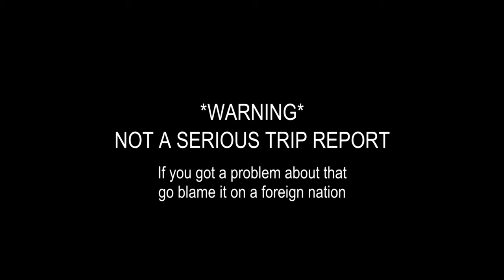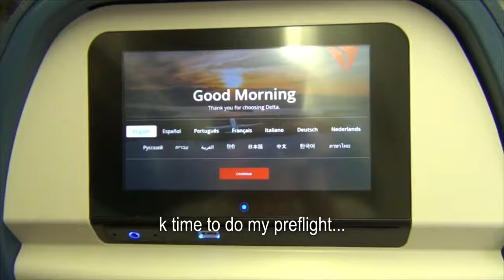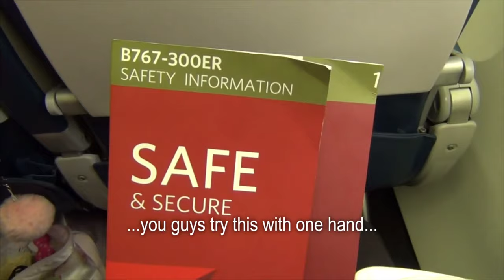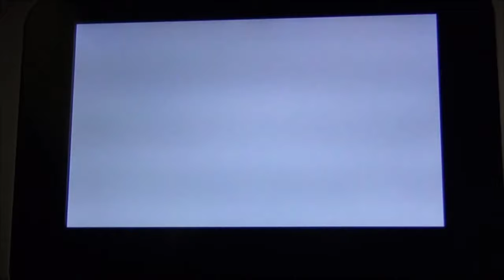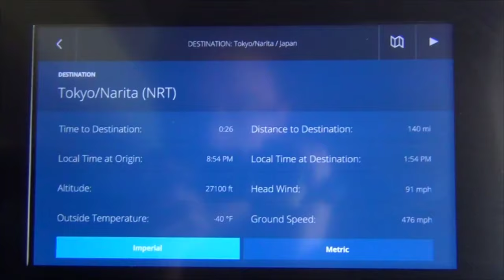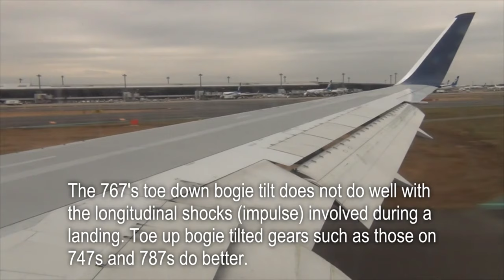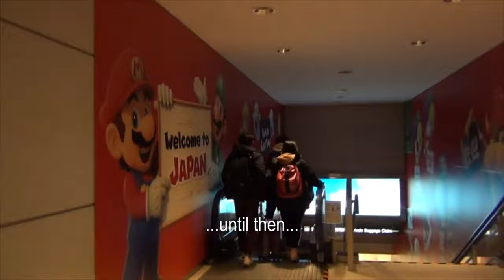Full Flight Analysis | Plane takeoff and Landing.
A detailed full flight video. Please do watch till the end.

Video Credit: PDX Aviation

This is a channel which primarily uploads videos related to planes and trains. All and everything related to Trains and Planes. Plus there are random other videos as well which I find interesting and appealing.

But my passion is planes and more and most videos will pertain to Aeroplanes.